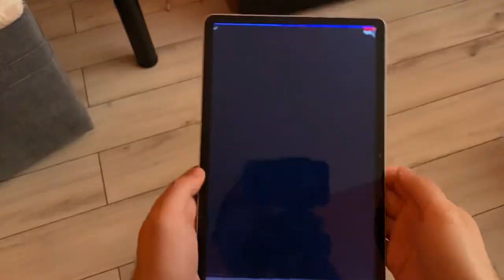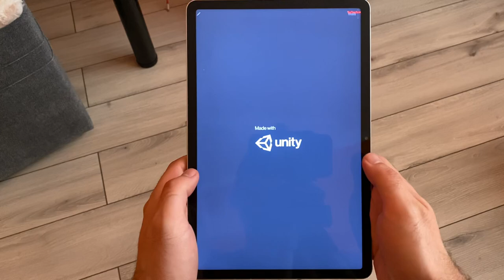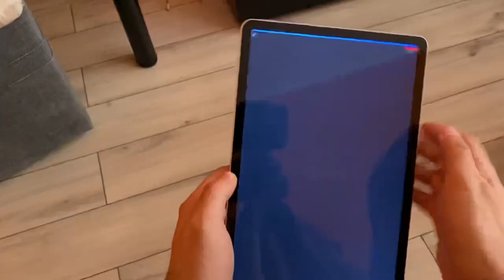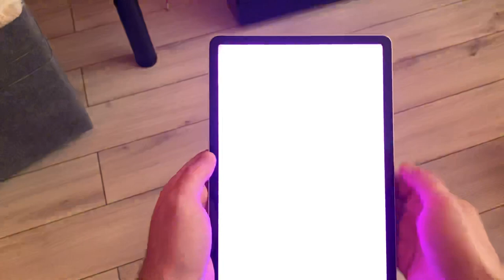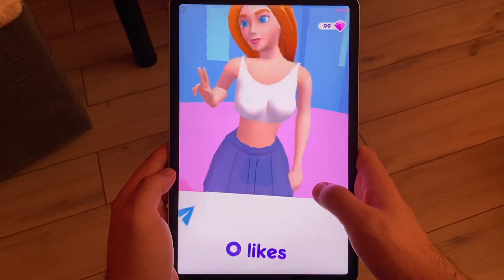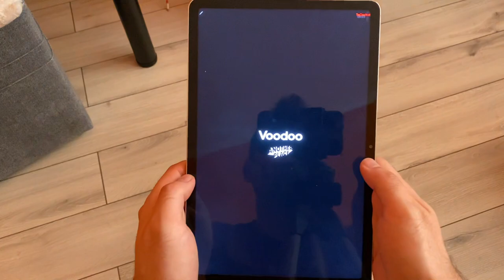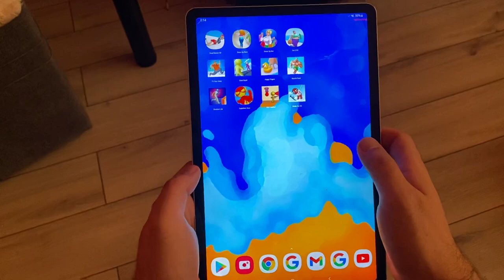Dead Runner 3D,Dress Up Race,Dress Up Run,Fat 2 Fit,Fit Your Away,android,ios,gameplay,